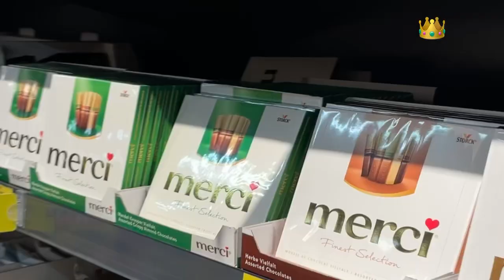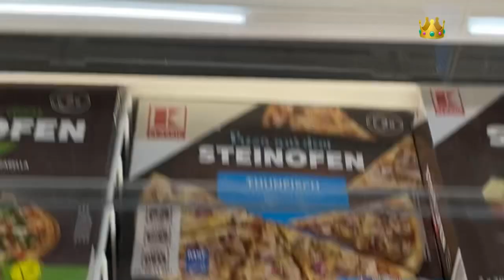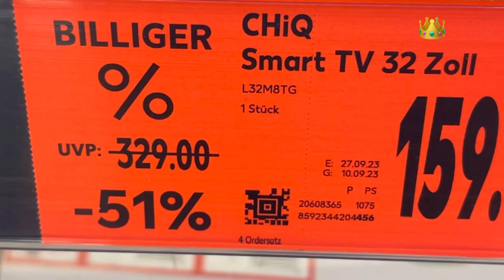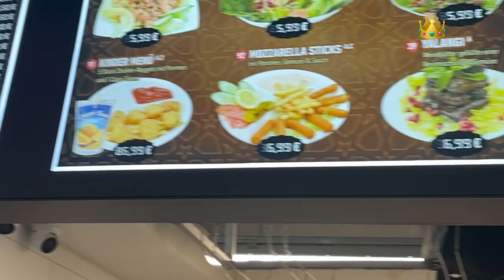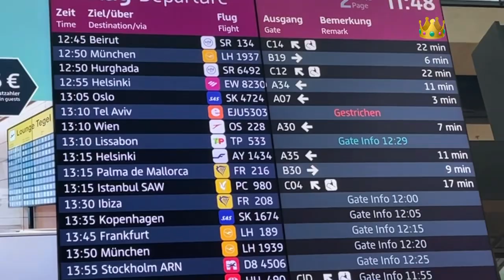الجزء 2:العزائم الحلوة والشوي الزين مع الاحبه لهاطعم ثاني خاصتاً في السفر!المانيا والنروج ترحب بكم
حبايبي الغاليين فضلا لا امرا ً ارجوا زيارة مواقع التواصل الاجتماعي والاشتراك بها مع فائق الشكر والتقدير لحضراتكم ..
يمكنك  متابعتنا على وسائل التواصل الاجتماعي عبر :
الانستغرام: